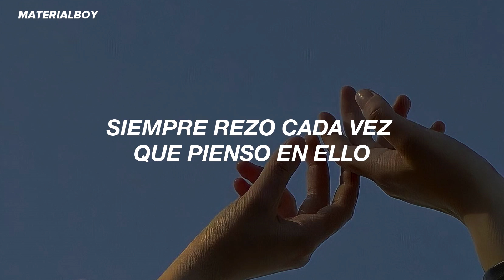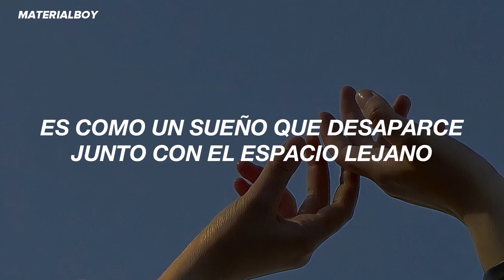TREASURE - SLOWMOTION (Traducida al Español)